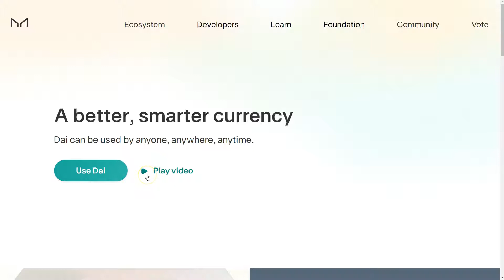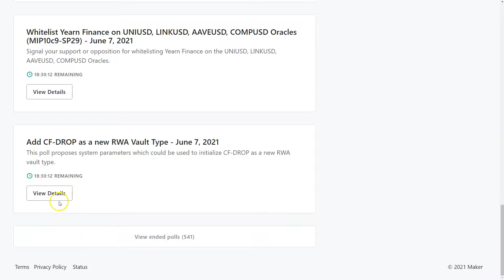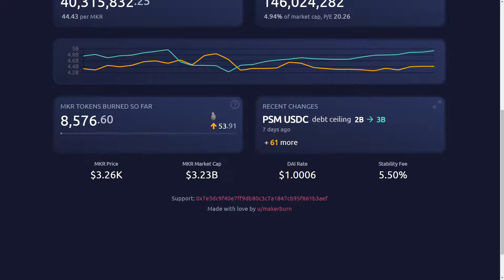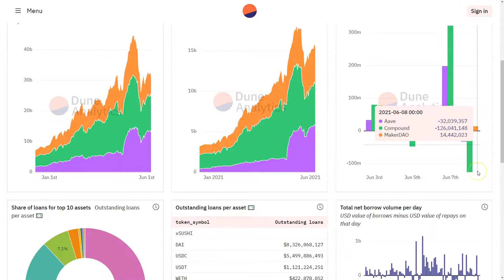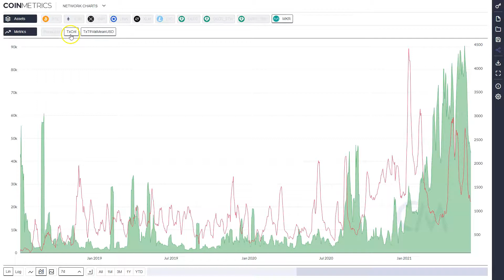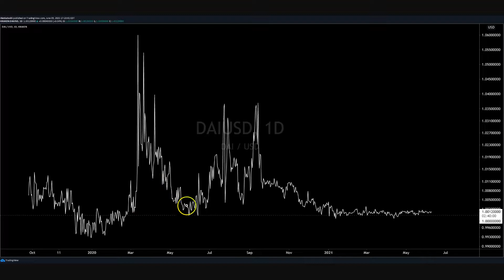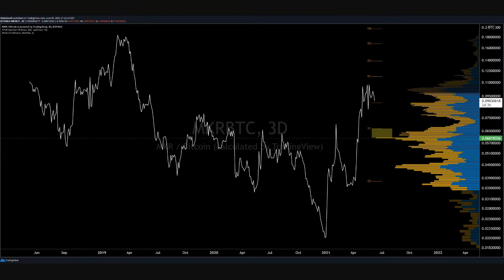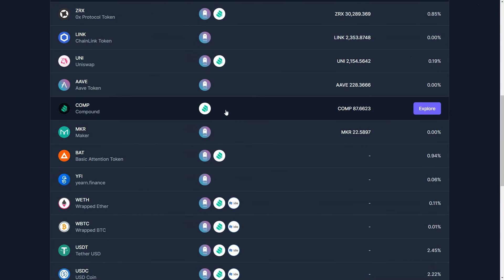Maker Price Analysis - 10th June 2021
💙Together with Nexo
Unlock the power of your crypto
Earn Interest / Borrow Instantly